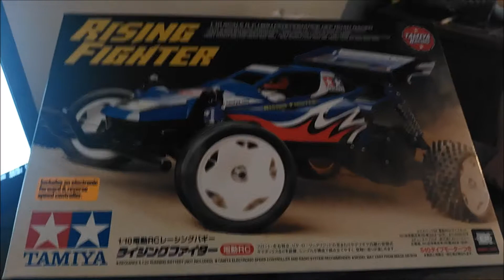Tamiya Rising Fighter Build 2017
My build video for the Tamiya Rising Fighter. Simple build on par with the holiday buggy. Built as stock with box art. Got my Daughter to help build. Another to the collection. Please check my other build videos out on my channel: LUMPYWIT.